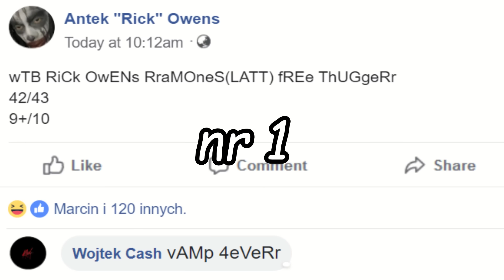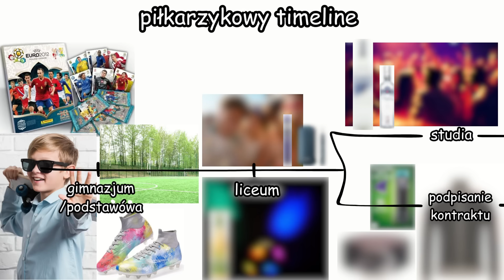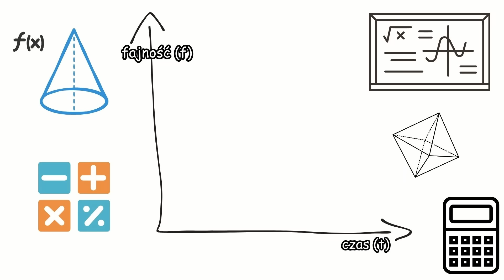DLACZEGO LUDZIE NIENAWIDZĄ PIŁKARZYKÓW?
ROZRÓŻNIAJMY PIŁKARZY OD PIŁAKRZYKÓW!!
Film w celach humorystycznych, naprawdę nic do was nie mam ziomki

Do tego później jest timeline jaki przechodzi każdy z piłkarzy od podstawówki przez liceum, studia lub podpisuje kontrakt
Jakich wybrów dokona nasz Piotrek? ^,-
Jak ona wpłyną na jego życie?
Czy będzie good ending, bad ending, neutral ending?
A może są jakieś inne endinigi, jakie to jest uniwersum w ogóle, jak fnaf sie czuję.
Dlaczego już nie jest tak lubiany jak wcześniej? :( sadeg
Jak zachowuje się i jak wygląda na osiemnastkach? Dlaczego każdy wygląda tak samo?

To wszystko dzisiaj, w otoczeniu wojaków i minecrafta w tle, da się lepiej?
Od następnego filmu w tym miejscu będzie link do Discorda, jeśli uda mi się to ogarnać i w ogóle będziecie chętni uwu

a href=" on Freepik
a href=" by azerbaijan_stockers/a on Freepik
a href=" Image by pressfoto/a on Freepik
a href=" by kstudio /a on Freepik
Image by a href=" Freepik/a
a href=" by pikisupersta /a on Freepik
Obraz a href=" bottomlayercz0 /a z a href=" Pixabay/a
a href=" mage by Layerace/a on Freepik
a href=" Colorful Spinning Disco Lights Stock Videos by Vecteezy/a
a href=" Image by Sketchepedia/a on Freepik
a href=" by senivpetro/a on Freepik
a href=" Image by master1305/a on Freepik
a href=" by luis_molinero/a on Freepik
a href=" autorstwa Racool_studio/a na Freepik
a href=" Klip wideo autorstwa Freepik/a
Obraz autorstwa a href=" Freepik/a
a href=" Obraz autorstwa pch.vector/a na Freepik
Dlaczego nienawidze piłkarzy piłkarzyków sigma male trening szkoła imprezy imprezki tiktokerzy